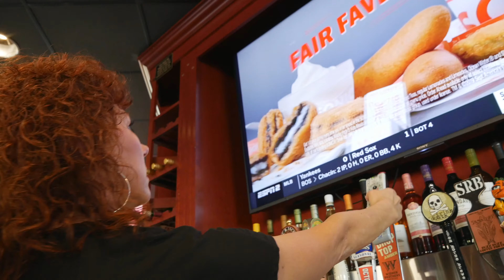Bird's Eye Productions - Best of Meridian 2019 - Rudy's Pub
Levi Preston and Bird's Eye Productions' piece in conjunction with Idaho Press-Tribune's "Best of Meridian 2019" showcasing Rudy's Pub & Grill.